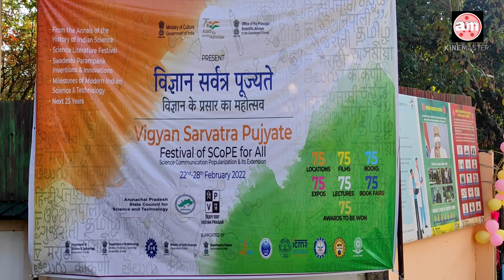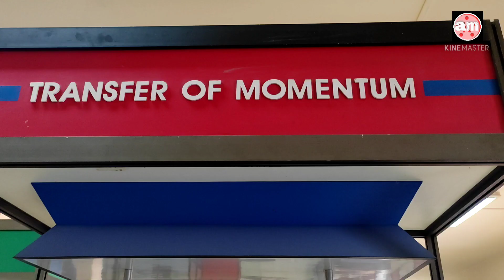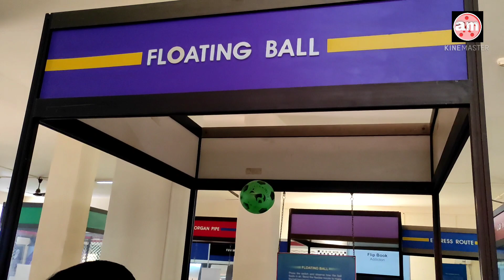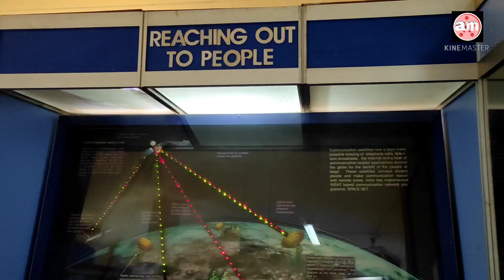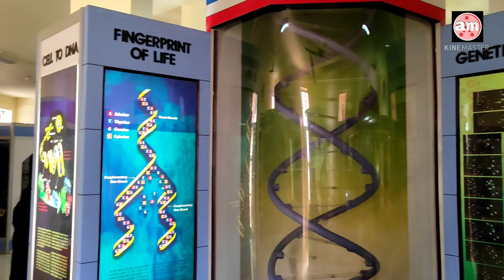Arunachal Pradesh Science Centre🔥| Indira Gandhi Park, Itanagar.| Dinosaur Park | Innovation Hub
In this , Video you will know everything about Arunachal Pradesh science Centre ,I.G -park ,Itanagar.

• Arunachal Pradesh science Centre.
•I.G Park Itanagar.
•Dinosaur Park.

MUSIC USED

Youtube AnupMandal Arunachal Pradesh science Centre#I.G Park Itanagar#Dinosaur Park.